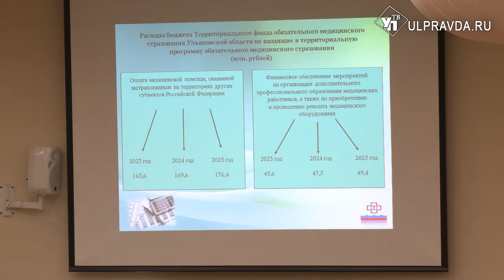Доходы растут? Каким будет бюджет Ульяновской области в 2023-м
В Законодательном собрании Ульяновской области состоялось очередное, 64 заседание. Народные избранники рассмотрели бюджет на 2023 год и плановый период 2024 года. Несмотря на сложный период, доходная часть бюджета выросла почти на 4 миллиарда рублей.